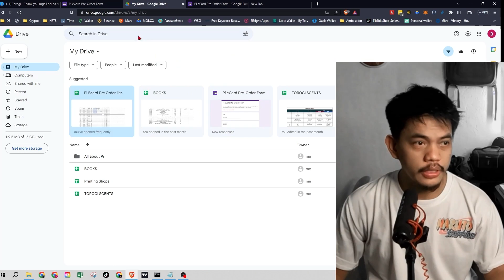Sa mga gustong mag pre order ng Pi e-Card para sa July 2 Event.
Sa mga Batch 2 and 3 na hindi pa kumuha ng kanilang Pi eCard dito kayo mag checkout:
Pag nag checkout kana huwa mo nang ulitin.

Live na po ang ating TOROGI SCENT sa Tiktok at Shopee mga Lodi!
Soon sa E Pi Mall at pwede niyo na magamit ang inyong mga Pi coins.
Salamat sa inyong supporta mga Lodi.🥰